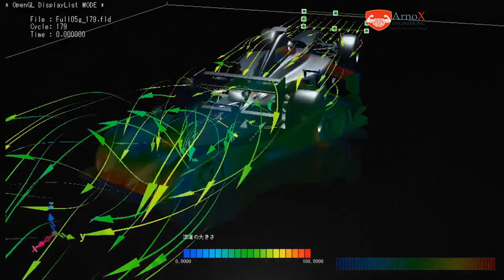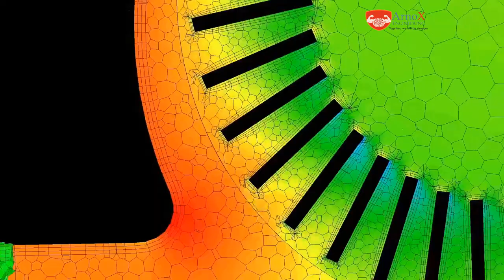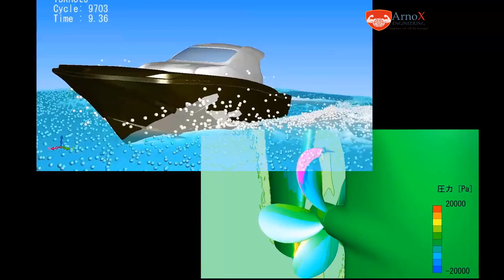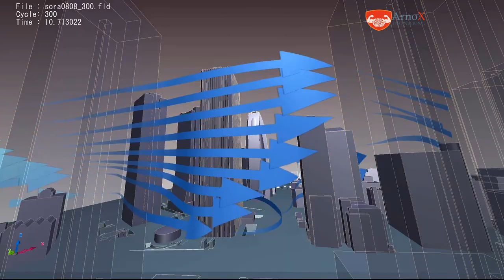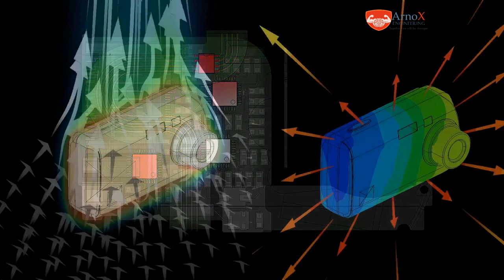MSC CFD Solutions: Cradle by ArnoX Engineering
Hey CFD Engineer

I invite all of you to watch the incredible capabilities of MSC CFD Solutions: Cradle

You are welcome anytime ☺